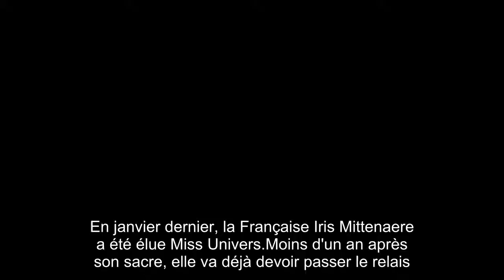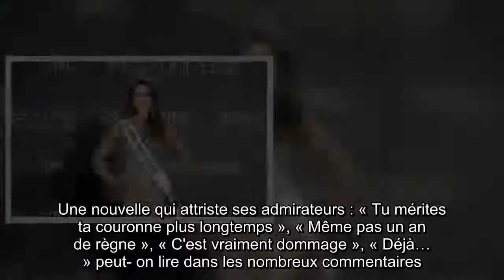Iris Mitte­naere devra rendre Miss Univers plus tôt que prévu